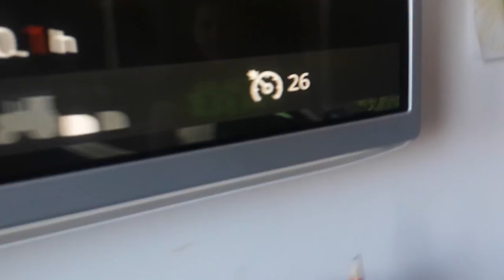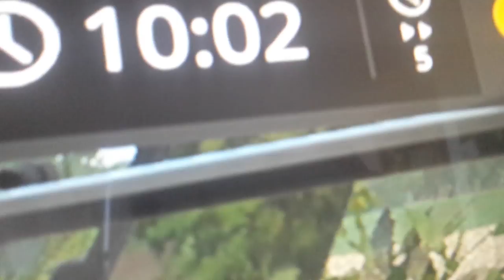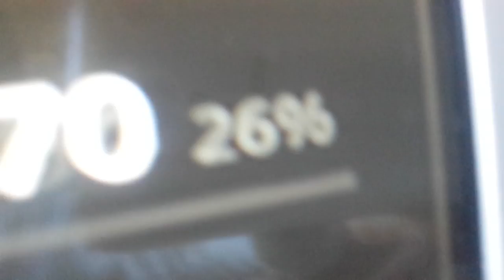Żniwa (cz 2) :)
Dajcie suba I łapkę w gure